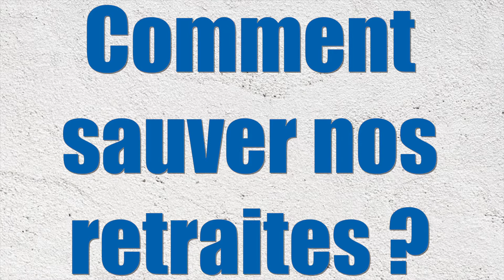Comment régler le problème des retraites.